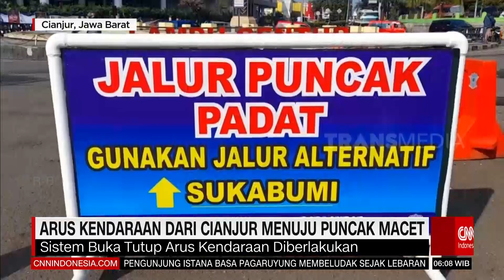Puncak Macet Panjang, Banyak Mobil Mogok | REDAKSI PAGI (06/05/22)